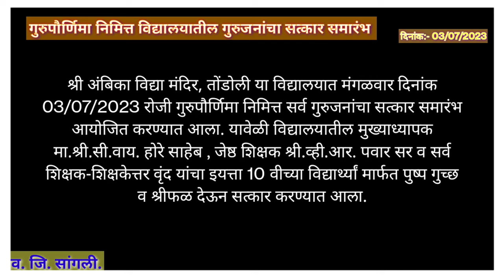गुरुपौर्णिमा निमित्त विद्यालयातील गुरुजनांचा सत्कार समारंभ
प्रसिद्धी विभाग - श्री.डी.एस.कुंभार सर
श्री अंबिका विद्यामंदिर, तोंडोली.
 ता. कडेगांव. जि. सांगली.